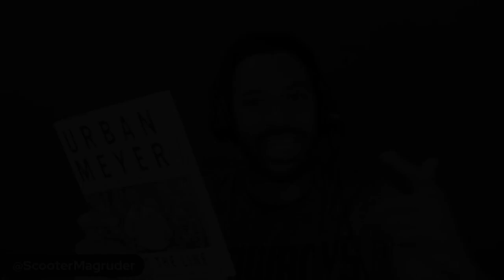RIP Scooter (Farewell Tribute)